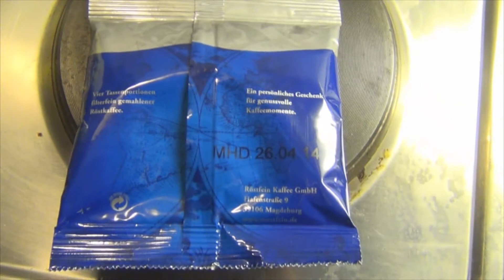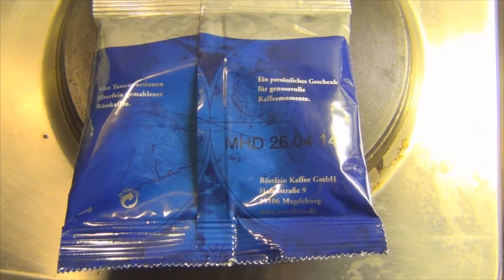Food Show Mini 72 - Röstfein Rondo Melange